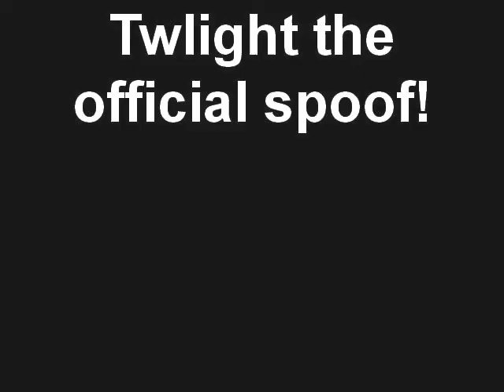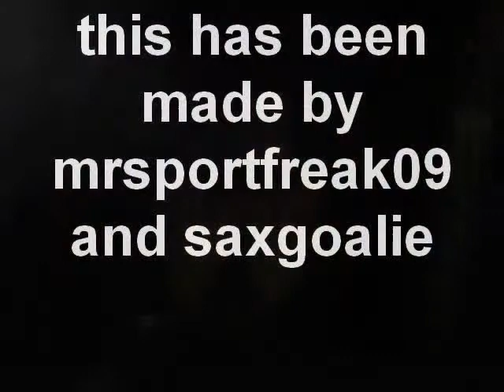twlight the official spoof